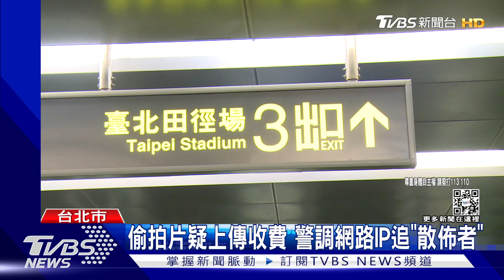捷運站遇偷拍狼 職棒啦啦隊員怒提告｜TVBS新聞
知名球團啦啦隊員，指控遭人偷拍!
有粉絲私訊她，還附上影片連結，指出這名啦啦隊員，兩年前在捷運站搭乘手扶梯時，有民眾假裝向她問路，實際上卻在偷拍，影片在社群平台流傳，還疑似收費讓人觀看，被害人氣得到派出所提告，呼籲民眾要是看到影片，別再轉傳。